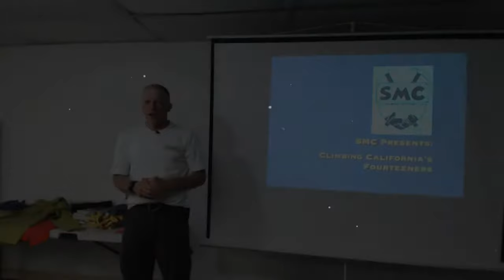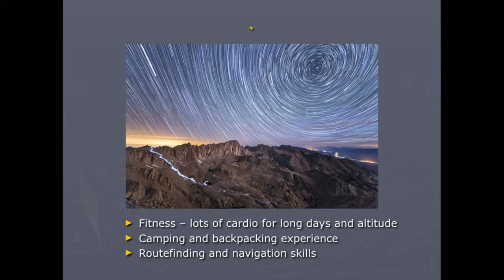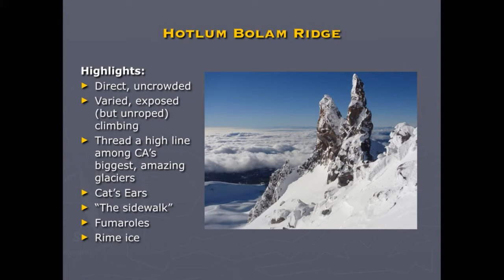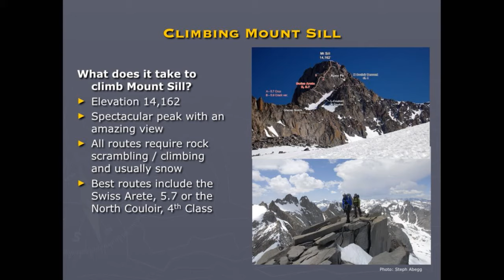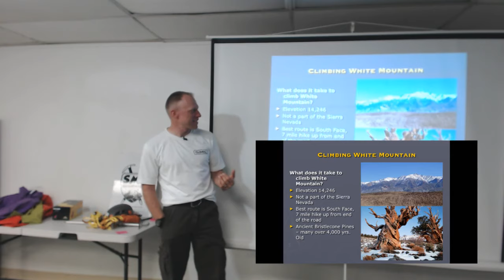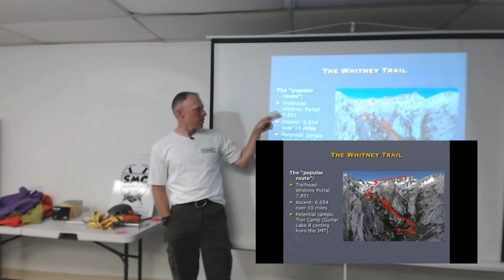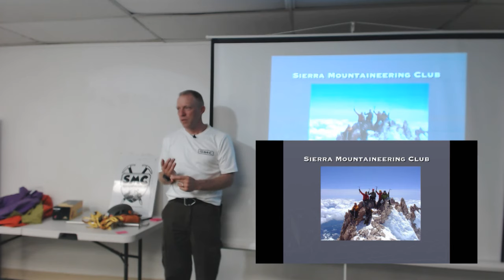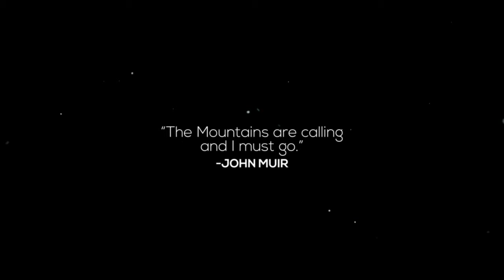Seminar: Climbing California's Fourteeners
You are invited to a free multi-media presentation on climbing California's 15 famous fourteeners. Join us for video, pictures, stories, maps, commentary, gear and Q & A. More info about MAA and membership